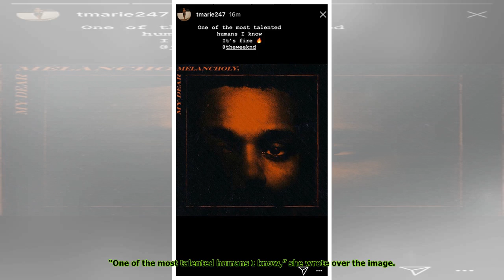Selena Gomez’s Assistant Gushes Over The Weeknd’s New Album: ‘It’s Fire’ — Did Sel Ask Her To Do?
The Weeknd, 28, has an unexpected fan! After he dropped his latest EP My Dear Melancholy, Selena Gomez‘s assistant Theresa Marie Mingus gushed about his songs! She took to her Instagram story to share...